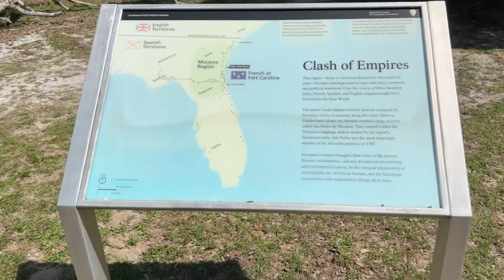Amelia Island Conquering 4 Rivers with a Birthday Day Trip to Cumberland Island